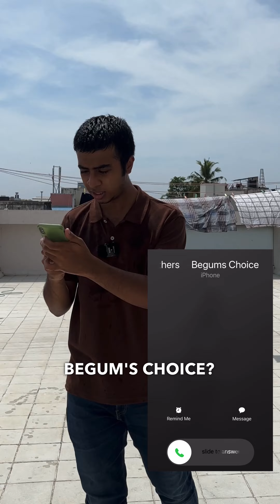Top 6 Summer Drinks to BEAT the HEAT!🔥💦| Idris Explores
Here are our Top 6 Summer Drinks to BEAT the HEAT! Bubbye❤️

Idris Explores ❤️️